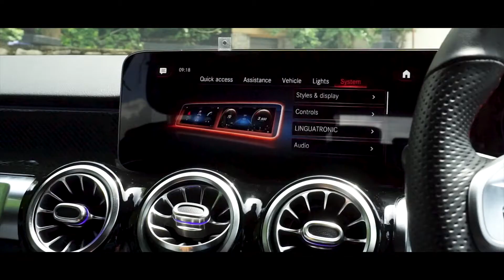Mercedes-Benz GLB Teaser | Auto Hub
💥💥💥Here's the all-new Mercedes-Benz GLB200 !💥💥💥

🔶The Mercedes-Benz GLB-Class is a front-engine, front or four-wheel drive five-door luxury subcompact crossover SUV.
🔶The GLB is positioned between the GLA-Class crossover and the larger GLC-Class SUV in size.
🔶The GLB-Class came with two petrol and two diesel engines. All of them are fitted with automatic transmissions only, while 4MATIC all-wheel-drive system is either available or standard with the 2-litre engines, only. Available as of 2020, the 2.0 L petrol engine in the GLB 35 is tuned to produce 225 kW (306 PS; 302 bhp) and 400 N⋅m (295 lbf⋅ft) of torque.